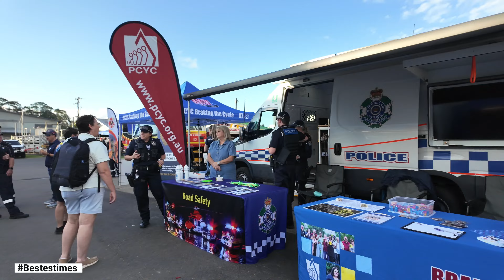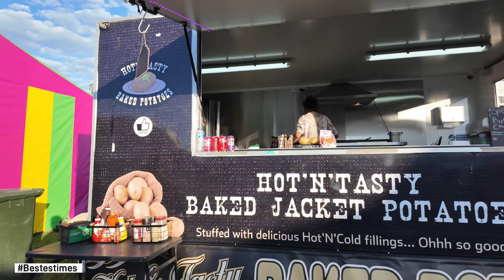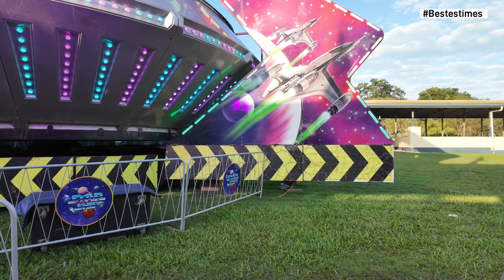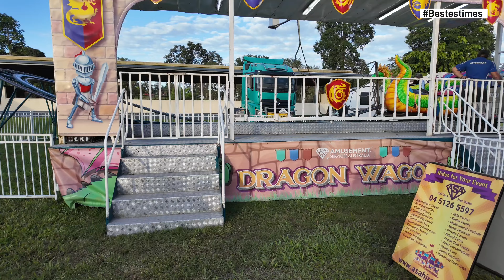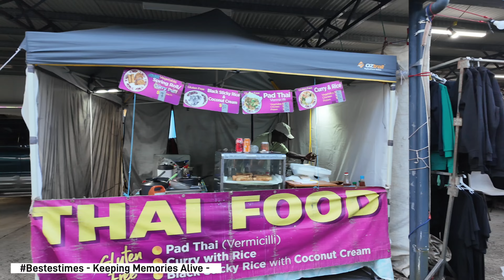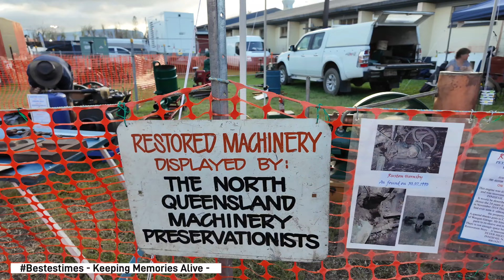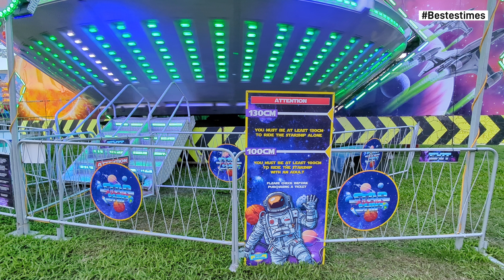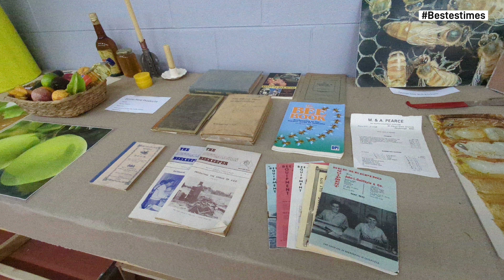Innisfail Show Friday (Part 2) - 12th July 2024.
Bestestimes Capturing History.

Walk Tubers I watch regularly (Tell them Bestestimes Sent you) - Highly Recommended

(Information Correct at time of recording this Video).